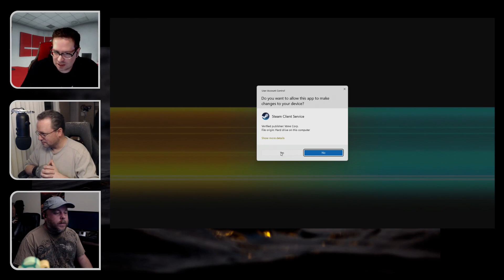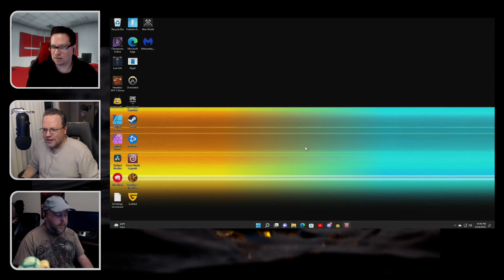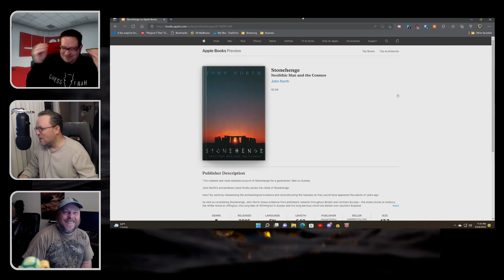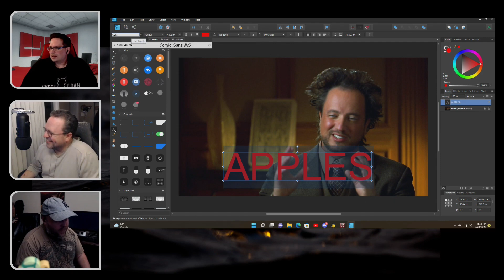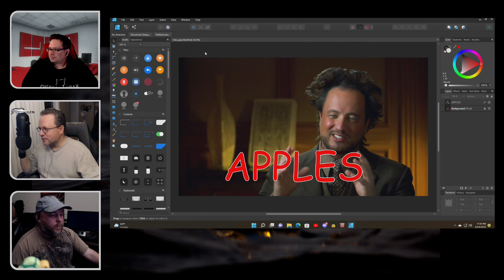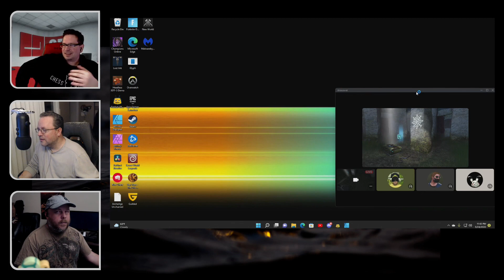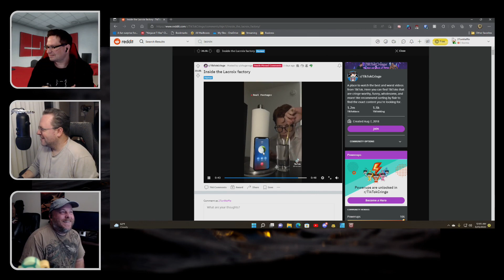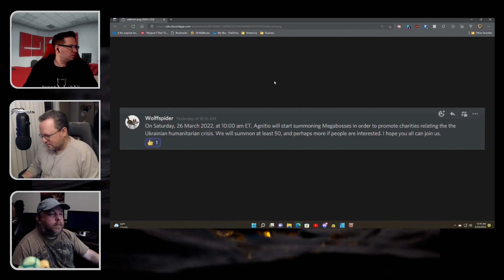Strain 60 - EOA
Envoys of Avalon Returns for the 8th time since its inception in September 2018, starting Mar 16th and going until the end of the month

Envoys! Occult Defense! Woot Woot!

In Medias Res Makes Lore Videos for both Dragon and Druids of Avalon